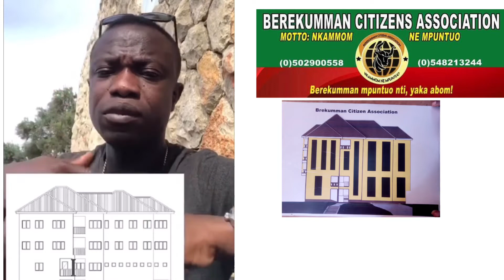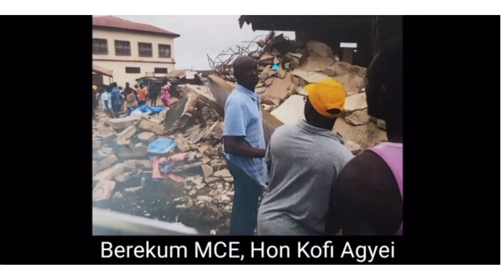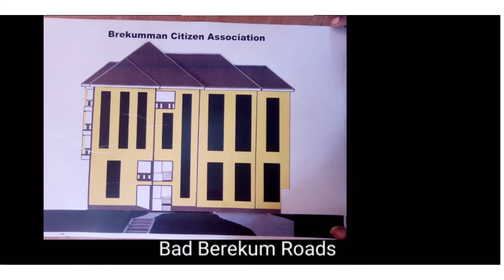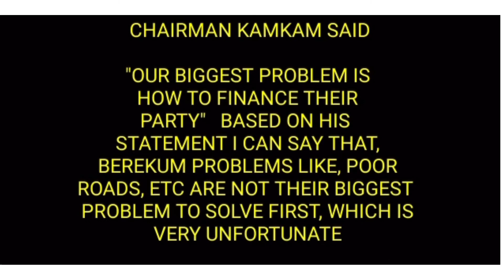Berekumman Citizens Association 2019 year review